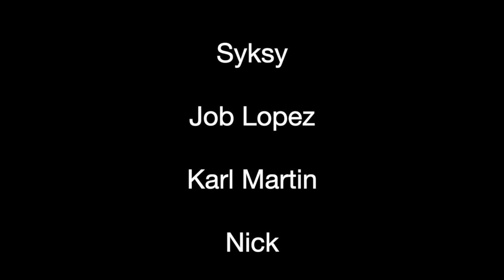Bloopers 4 U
In this video I react to nothing, not a damn thing.

Hi, I'm Dean Wolfe, a classic prog-rock guitar teacher on YouTube. I grew up on 70s progressive music but abandoned the genre by the 90s because it was too 'hard-edged' for me. My all-originals prog band was rejected by record labels as "too progressive' in the late 80s,  so i went into grunge, pop and alternative instead (then folk and acoustic fingerstyle guitar).
2020 was the year of my return to prog and the discovery of 30 years of great music which I'd paid no attention to- until now!
I also will react to 70s and 80s prog that i overlooked, like gentle giant, camel, etc.

Follow Me/ websites for me and my bands etc:
►Instagram Instagram.com/dean_wolfe_guitar.